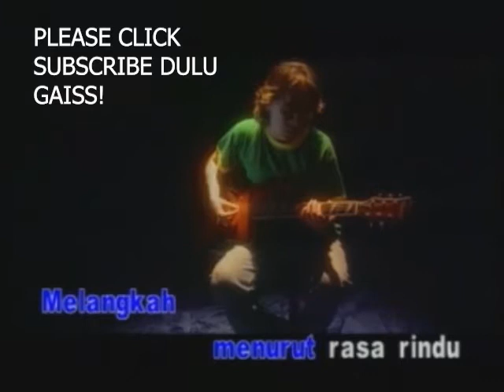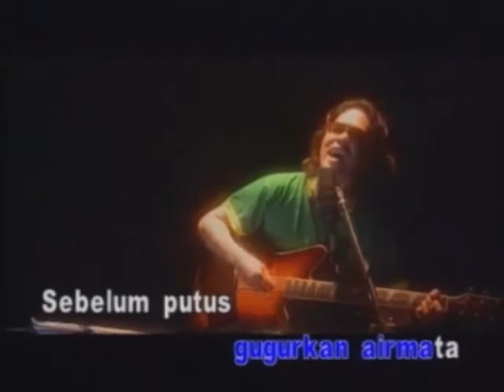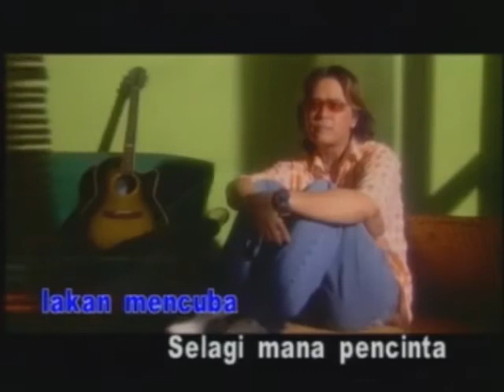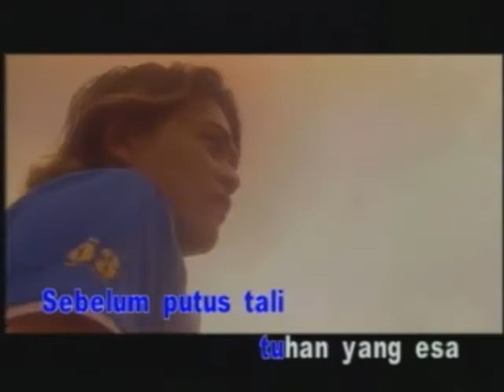JANGAN KAU BERPUTUS ASA - SPIDER (KARAOKE)